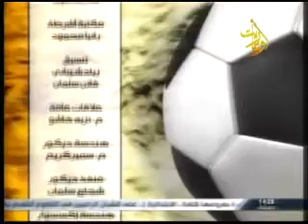قناة اوغاريت برنامج ملاعب اللاذقية 18 6 2015 الاعلامي سمير علي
اعداد وتقديم: عبد الله خفتة
الضيف: الاعلامي سمير علي
اخراج: حمزة مخلوف
قناة أوغاريت